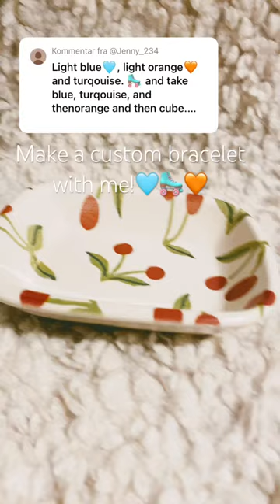Make a custom bracelet with me!🩵🛼🧡